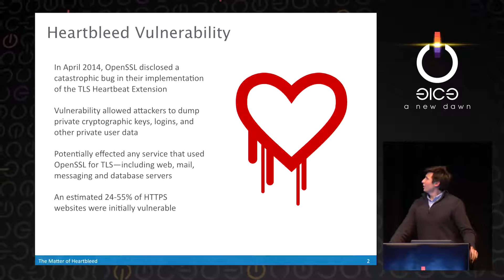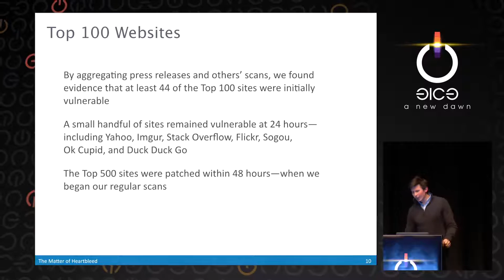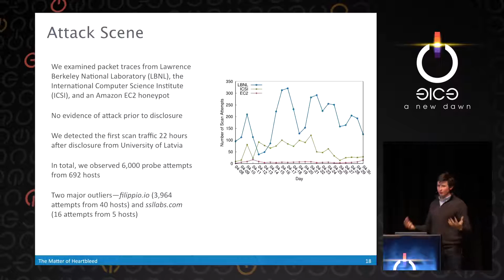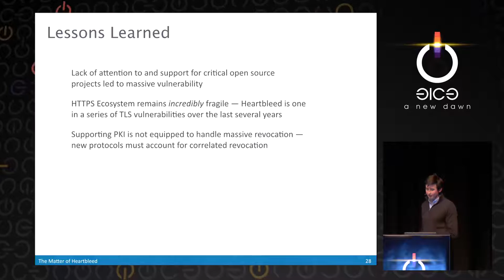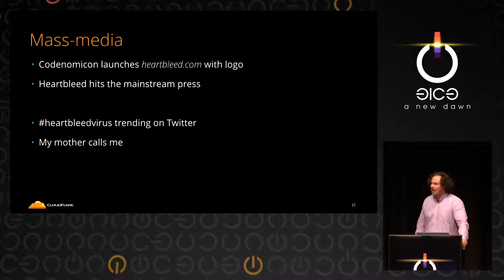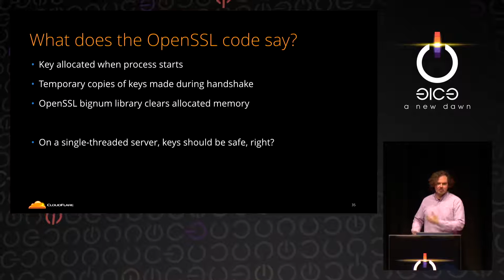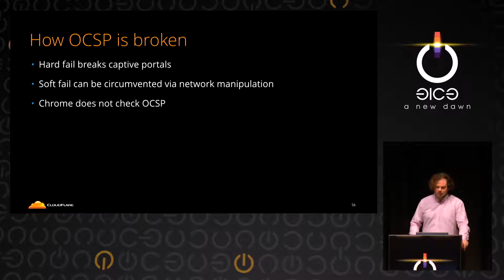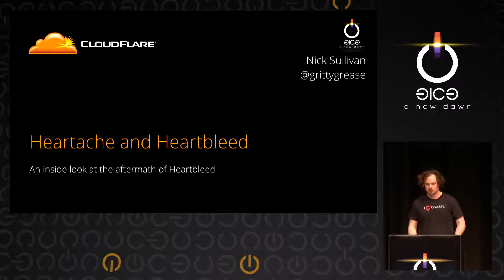31C3 - The Matter of Heartbleed